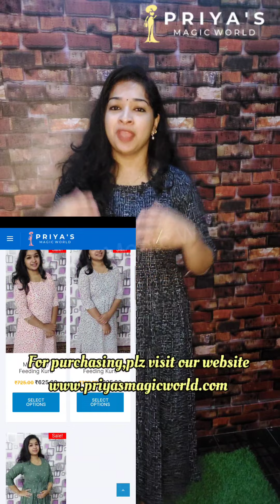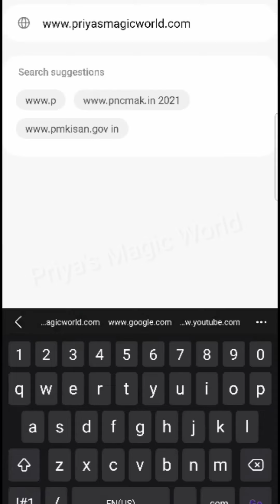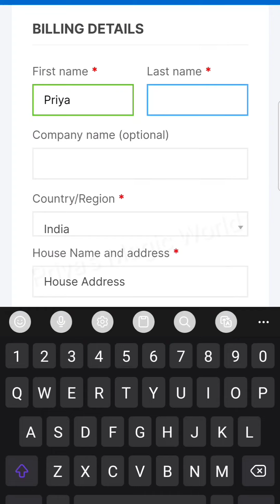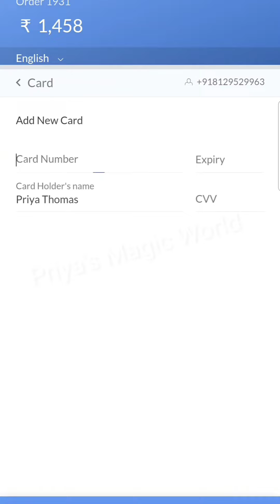Maternity cum Feeding kurthis| Low Rate@499 | L,XL, XXL & 3XL SIZES | All India Shipping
for purchasing, plz visit our
(Vist our website for online purchase & to know the available collections 👆🏼)

Priya's Magic World
Online boutique
Kumbanad, Pathanamthitta
689531.